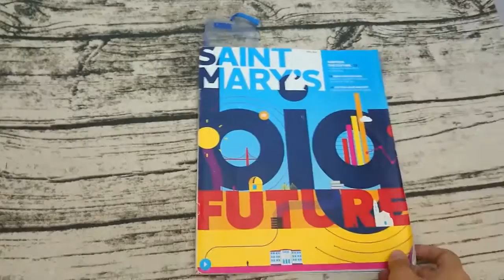3x แว่นขยายบุ๊คมาร์คพร้อมเครื่องชั่งไม้บรรทัด E-Tay-1864RL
แว่นขยายบุ๊คมาร์ค 3x พร้อมตราสัญลักษณ์ลูกค้าเป็นของขวัญแจกของสมนาคุณ บุ๊คมาร์คขยายมีความยืดหยุ่นและบางสำหรับทุกสนามที่มีน้ำหนักเบาสำหรับการเดินทาง
เก็บไว้ในหนังสือของคุณเพื่อทำเครื่องหมายและขยาย กำลังขยาย 3 เท่าพร้อมเลนส์เฟรสคุณภาพสูง แว่นขยายบุ๊คมาร์ค พร้อมไม้บรรทัดขนาดซึ่งเป็นกระเป๋าและขนาดพกพา! ด้วยการพิมพ์เครื่องชั่งทำให้มันเป็นทั้งที่คั่นหนังสือและไม้บรรทัด